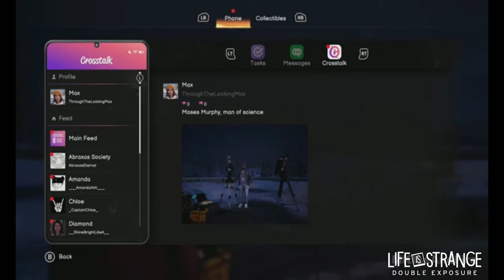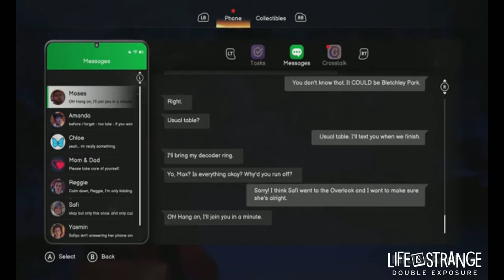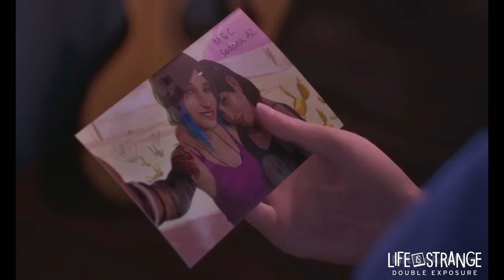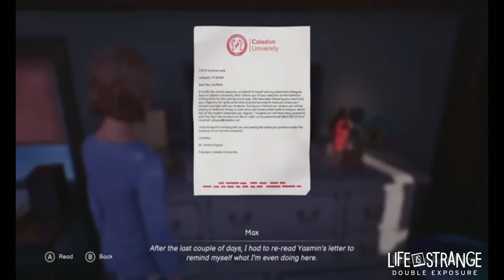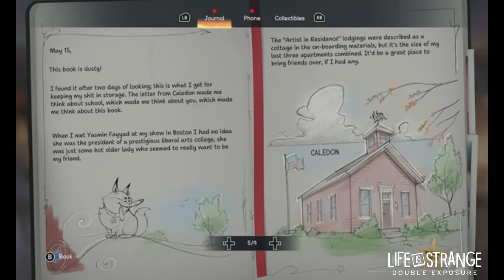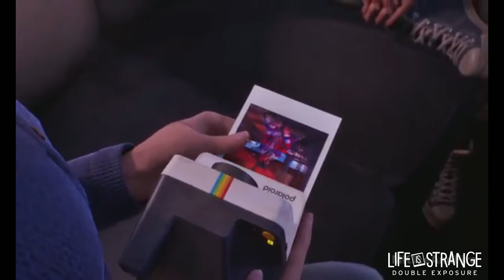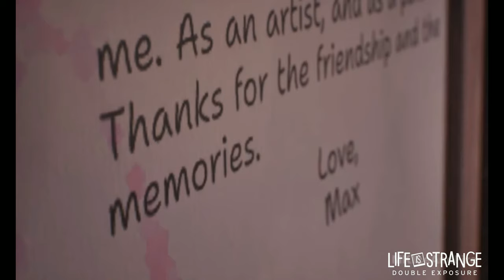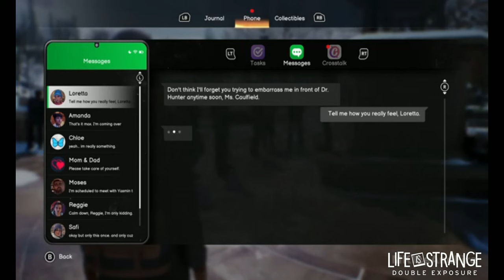I Dared to Try DOUBLE EXPOSURE and Got MIND-BLOWING Results!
💲💲Orice donatie este bine venita:💲💲
💥REGULI 💥
✔️ Fiti civilizati
✔️ Evita spamul
- SOCIAL MEDIA -
             Life Is Strange: Double Exposure
                                          - ABOUT -
Life Is Strange: Double Exposure is a 2024 episodic adventure game developed by Deck Nine and published by Square Enix.
The fourth main installment of the Life Is Strange series, it is a direct sequel to Life Is Strange (2015).
The plot focuses on an older Max Caulfield who, upon discovering new supernatural abilities that allow her to travel
between two timelines, finds herself investigating a murder case involving her new best friend.
In late 2023, Max Caulfield has relocated to Lakeport, Vermont, where she is working as a photographer-in-residence at Caledon University. She has sworn never to use her time-rewinding powers again, traumatized by the tumultuous events of Arcadia Bay in 2013. On December 4th, after spending time with her friends Safi and Moses, Max is devastated to find Safi dead from a gunshot wound. Max isolates herself in grief until she discovers a new ability: the power to "pulse" into an alternate timeline where Safi is still alive. This ability soon evolves, allowing Max to travel between these parallel timelines at will. In the "Living" timeline, Safi's car is vandalized, indicating she might still be in danger, prompting Max to investigate and try to uncover the killer in the "Dead" timeline.

During her investigation, Max meets several residents of the university, including Yasmin Fayyad, the university president and Safi's mother; Amanda Thomas, a waitress at the local bar, Snapping Turtle; Vinh Lang, Yasmin's administrative assistant and leader of the Abraxas secret society; Gwen Hunter, a professor specializing in Non-Creative Fiction; Lucas Colmenero, head of the Literature Department; and students Loretta Rice, Reggie Kagan, and Diamond Washington. In the Living timeline, Max finds Gwen and Lucas implicated in separate incidents they did not commit, while in the Dead timeline, Reggie claims to have seen a doppelganger of himself. Moses admits to stealing Safi's camera from the crime scene, which Max retrieves and hides from Detective Vince Alderman. This leads to the discovery of another power: "entangling" objects between timelines. The camera reveals a photo of Max pointing a gun at Safi, causing Moses to believe Max is the kille
Max and Safi return to the real world, where the Living and Dead timelines have combined and the storm has stopped. Safi decides to leave Caledon to seek others with powers like hers and Max's, asking Max to wait for her return and help her harness her abilities. Max must choose whether to accept or decline Safi's request. Max then reveals her powers to her friends at Caledon, while Safi meets with Diamond, who exhibits excessive nose-bleeding, and offers to help her seek answers.